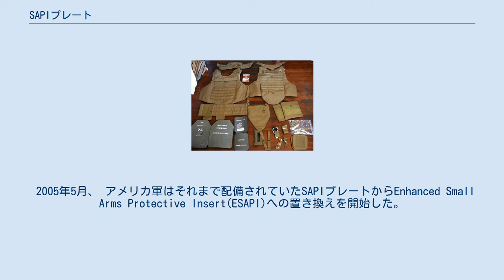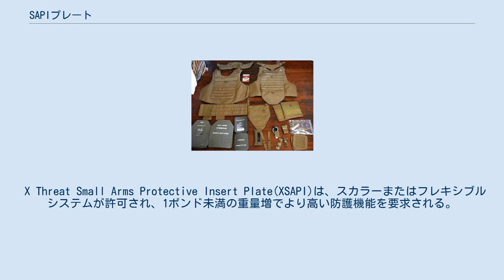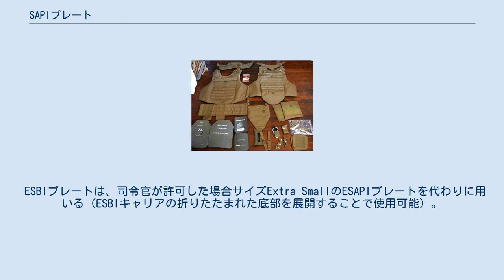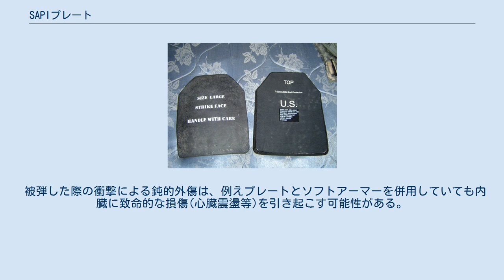SAPIプレート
2枚一組のSAPIセラミックプレート。
(2006年4月) Small Arms Protective Insert （SAPI）は、米軍が使用するセラミックトラウマプレート。
 これは、 ボディアーマーであるインターセプターボディアーマーで最初に使用された。
 現在、市販の「プレートキャリア」に加えてIOTVやMTV (ボディアーマー)でも使用されている。
 ソフトアーマー自体は 9×19mmパラベラム弾までの弾丸を防げるように設計されているが、高初速のライフル弾を防ぐためにはSAPIプレートと併用する必要がある。
 MTV (ボディアーマー)の構成物とESAPIおよびESBIプレート。
 2005年5月、 アメリカ軍はそれまで配備されていたSAPIプレートからEnhanced Small Arms Protective Insert(ESAPI)への置き換えを開始した。
 ESAPIは、スチールまたはタングステン弾芯を使用した.30-06スプリングフィールド M2 AP弾(徹甲弾)を防ぐことが可能で、NIJレベルIV規格に準拠した防護機能を持つ。
ただし、1枚あたり約600ドルで、SAPIプレートよりも50％のコスト増となっている。
 ESAPIプレートはCeradyne 、 BAE Systems 、およびArmorWorks Enterprisesによって生産されている。
 2008年に米陸軍によって提案された、ESAPIプレートでは対応できない更に高初速の弾丸に対する防護機能を持った次世代プレートの要求。
 X Threat Small Arms Protective Insert Plate(XSAPI)は、スカラーまたはフレキシブルシステムが許可され、1ポンド未満の重量増でより高い防護機能を要求される。
 結果、XSAPIは、重量とプレートの厚さを犠牲にしてわずかに優れた防護力を実現した。
 XSAPIは、「X-Threat」 への対応を意図して設計された。
これはM993 7.62 NATOAP弾であると別のソースから推測できる。
 2011年5月にFBIがX-Threat対策としてこのプレートを利用した記録がある。
 現在。
米陸軍において前線で使用するプレートにESAPI、ESBIの他にXSAPIも含まれており、司令官の判断で選択される。
 インターセプターボディアーマー(IBA)のSAPIプレートは炭化ホウ素または炭化ケイ素、セラミックで作られており、 現行のESAPIプレートも同様の材質である。
 プレートはNIJの評価ではなく、軍用の特定の手順に従ってテストされている。
 軍事試験では、プレートへ3発発射し命中した際の生存率が求められる。
標準SAPIの場合、最大口径 7.62×51mm、NATO M80 Ball(FMJ) を使用し、ESAPIの場合は.30-06スプリングフィールド M2 AP弾を用いる。
 この性能は、IBAのソフトアーマー(または防護のための軍事要件を満たすソフトアーマー)と併用した場合のみ保証される。
 プレートには、 ケブラーよりも最大40％高い強度を持つSpectra製の外装を用いており 、プレートまたは弾丸の破片を内部に閉じ込めて着用者を傷つけないよう設計されている。
 ボディアーマーには前後のプレート(同一のもの)、および小型のサイドプレートが付属している。
 前後のプレートには5つのサイズがあり、寸法と重量は以下の通り: 前面および背面のSAPIプレート： ESAPIプレートは同じサイズだが、重量がわずかに増加している。
 Side SAPI（SSAPI）胴体サイドプレート、およびその代替品であるEnhanced Side Ballistic Inserts（ESBI）の重量と寸法は同一。
 ESBIプレートは、司令官が許可した場合サイズExtra SmallのESAPIプレートを代わりに用いる（ESBIキャリアの折りたたまれた底部を展開することで使用可能）。
 弾丸を防ぐメカニズムは、セラミックプレートの局所的な粉砕で弾丸の運動エネルギーを吸収および散逸させ、弾丸の速度を鈍化させることにある。
 Spectraのプレート外装は、衝撃のエネルギーをより広い範囲に拡散し、破片を受け止め、着用者に致命的な損傷を与える可能性を低下させる。
 同じ原理が、一部の軍用機の装甲コックピットに使用されるセラミックタイル、および現代の装甲兵員輸送車に使用される破砕防...